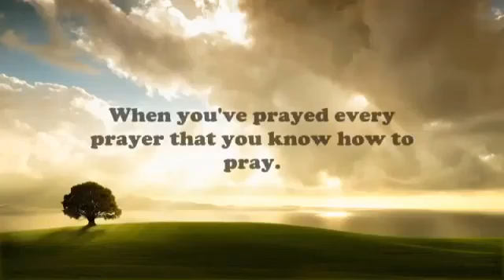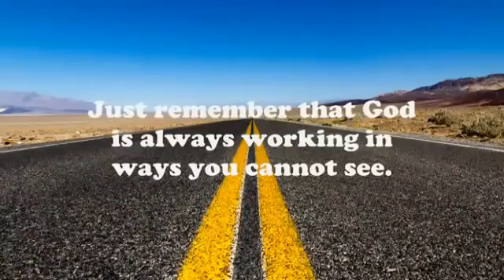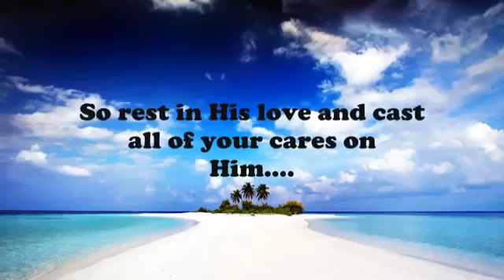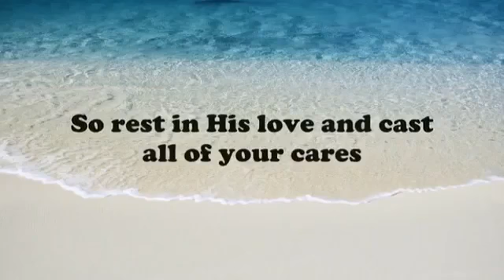Song title: When you Pray by Don moen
Video from Menkiti Chukwuebuka